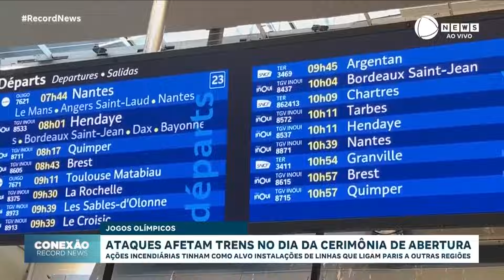Veja todos os detalhes sobre Paris no dia da abertura das Olimpíadas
Começou hoje a cerimônia de abertura das olimpíadas de Paris. A celebração vai ter como cenário o rio Sena, um dos cartões postais da cidade. Durante o espetáculo, atletas vão entrar em barcos e passar por monumentos como  a igreja de Notre Dame, o museu do Louvre e a Praça da Concórdia. A brasileira Angela Pepe, designer de experiências turísticas e mora na França há mais de 15 anos, comenta sobre o que acontece na cidade em meio aos jogos.